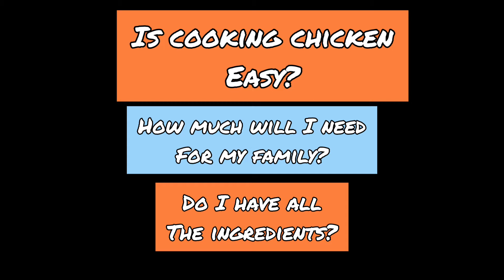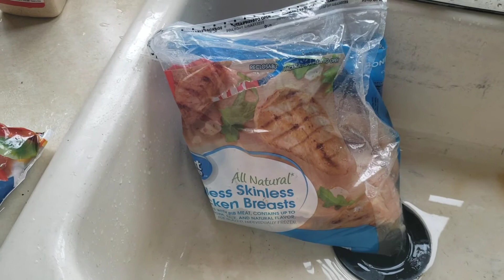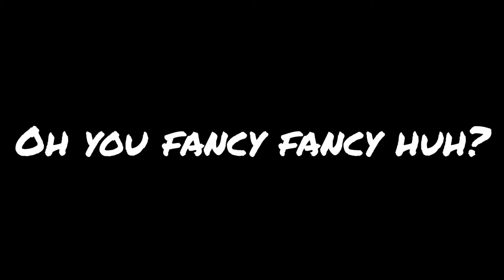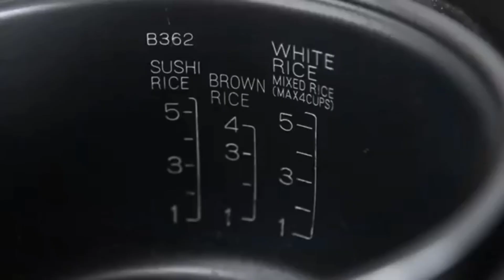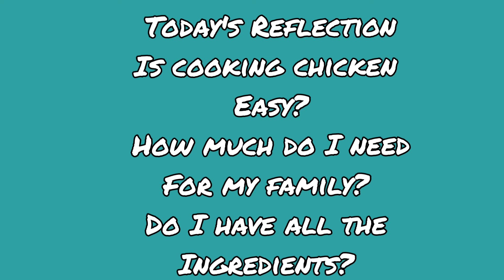Let's Make Chicken Fajitas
with Mr Julio